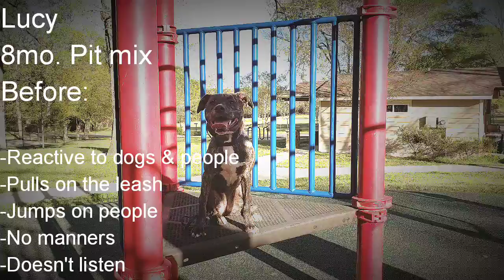Lucy | 8 Month Old Pit Bull Mix | Athen Pit Bull Training | Pit Bull Boot Camp Athens